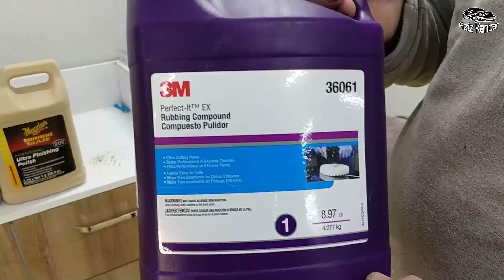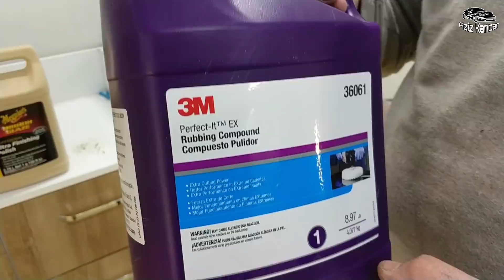DİP BASIK YENİ ARABAMA 3M SERAMİK KAPLAMA YAPTIRDIM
Yeni videoları kaçırmamak için tıklayarak abone